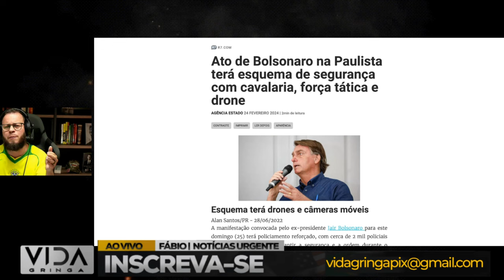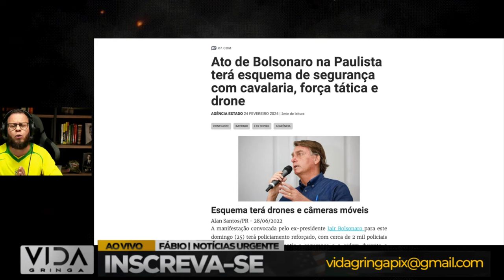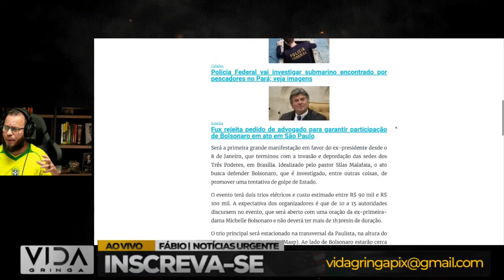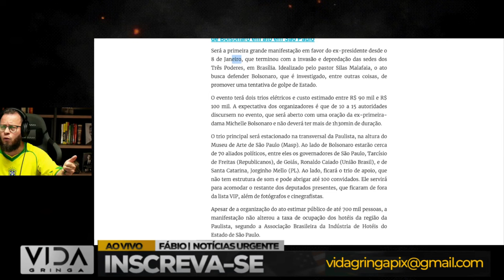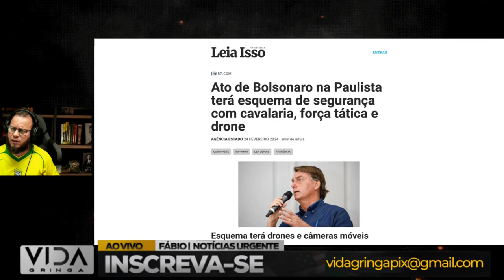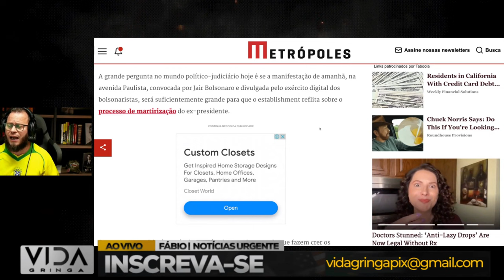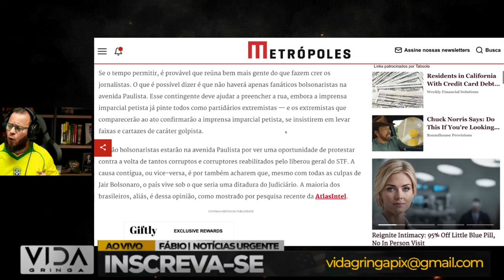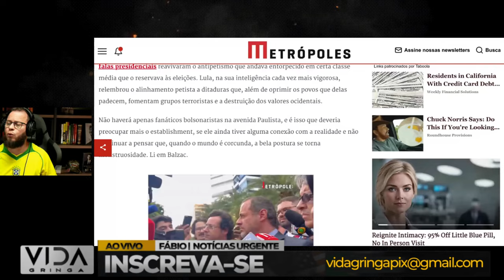🔥 XEQUE-MATE HISTÓRICO! DIA 25 🔥 a UNIÃO da DIREITA , Esquerda se Lascou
🔥 XEQUE-MATE HISTÓRICO! DIA 25 🔥

No dia 25, testemunhamos uma virada épica no cenário político! A esquerda, confiante, não viu chegar o xeque-mate que mudou o jogo. Este vídeo explora os detalhes dessa reviravolta e os impactos significativos que terá no futuro político do país.

🌐 Pontos de Discussão:

Análise detalhada do evento no dia 25.
Reações da esquerda diante do xeque-mate.
O que essa reviravolta significa para o cenário político nacional?
Possíveis desdobramentos e implicações futuras.
Entrevistas e opiniões de especialistas sobre o ocorrido.
🔍 Aprofunde-se nos bastidores e descubra os detalhes que a mídia não está cobrindo. Compartilhe suas opiniões nos comentários e participe dessa discussão crucial para o futuro do Brasil.